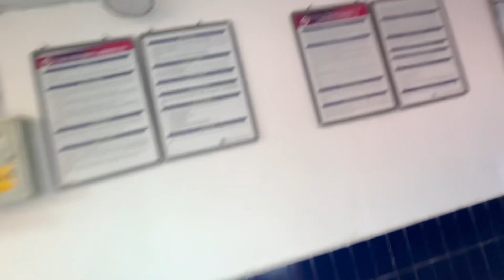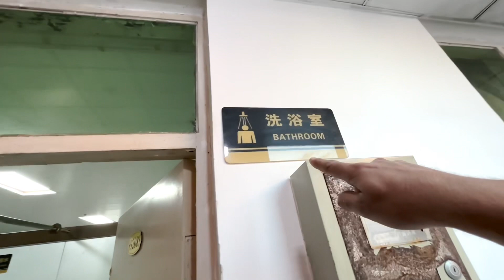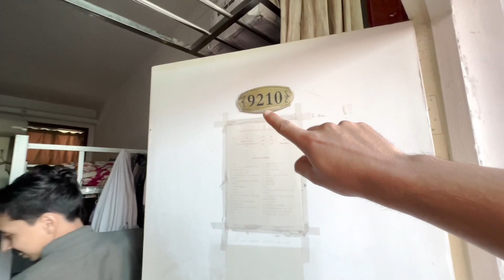Chalo aj apko karaty he Hostel ka tour || हिन्दी Urdu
Welcome to the vibrant world of Ahsan Mehdi, your go-to destination for all things media and entertainment! 🌟🎥

🌐 Explore the captivating world of media science through the lens of Ahsan, a passionate student based in China. Join me on this exhilarating journey as I delve into the depths of this dynamic field, sharing my insights, discoveries, and experiences along the way.

💡 Seeking to unravel the mysteries behind the art of storytelling, I embark on adventures that span across various forms of media, from film and photography to digital content creation. 📸🎞️ Immerse yourself in the captivating visuals, where every frame tells a unique and captivating tale.

🌍 As an aspiring vlogger, I take you on virtual escapades, bringing you along on exciting travel adventures, cultural explorations, and thrilling experiences that will leave you craving more. ✈️🌍 From bustling city streets to breathtaking natural wonders, you'll be a part of every step, heartbeat, and joyous moment.

📺 On this channel, expect an abundance of creativity, authenticity, and a dash of humor that will brighten your day. From thought-provoking discussions on the influence of media in society to sharing tips and tricks for aspiring content creators, there's always something new and exciting to discover.

📢 Join our ever-growing community of like-minded individuals who share a passion for media science and the boundless possibilities it holds. Together, we can inspire and uplift one another, fostering a positive space where creativity knows no limits. 🤝🌈

Together, let's make every moment count and create memories that will last a lifetime! 🎉✨